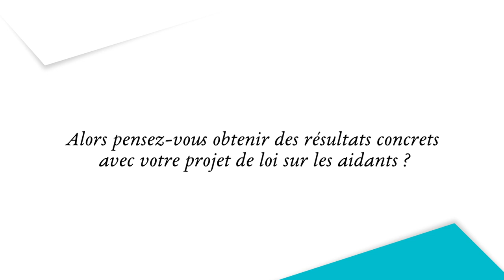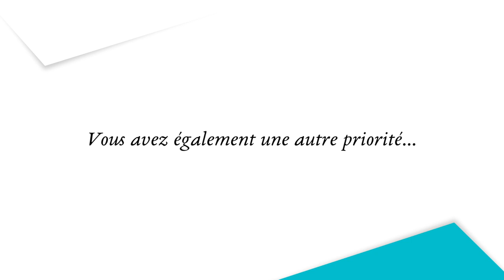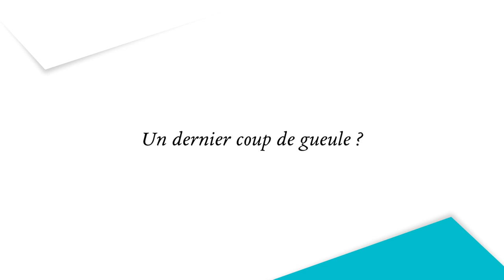[Vidéos] « Questions de politique » : les batailles de Pierre Dharréville (PCF)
Pour ce troisième numéro de « Questions de politique », Pierre Dharréville est notre invité. Elu en juin dernier, le seul député communiste des Bouches-du-Rhône (13e circonscription), revient sur ses premiers mois à l’Assemblée nationale, son projet de loi sur les aidants, la santé au travail, les municipales de 2020...